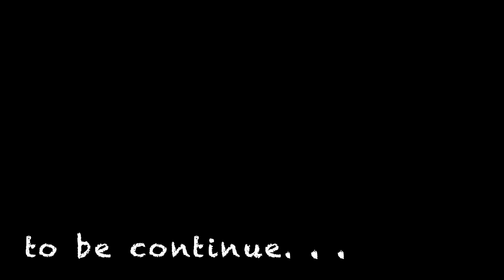Stories on the Rooftops (pt.1)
Rooftops out now !